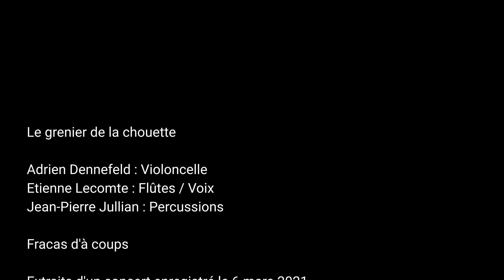Fracas d'à coups, Le grenier de la chouette : A. Dennefeld, E. Lecomte, J-P. Jullian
Le grenier de la chouette

Adrien Dennefeld : Violoncelle
Etienne Lecomte : Flûtes / Voix
Jean-Pierre Jullian : Percussions

Extraits d'un concert enregistré le 6 mars 2021
à la Bergerie

Prise de son et mixage : Gérard de Haro & Matteo
Fontaine des  Studios La Buissonne

Concert filmé et monté par Marc Thouvenot,
de l’Espace Bi-Culturel Nepantla
avec les cadreurs Victor Coste et Gaëtan Leprovost